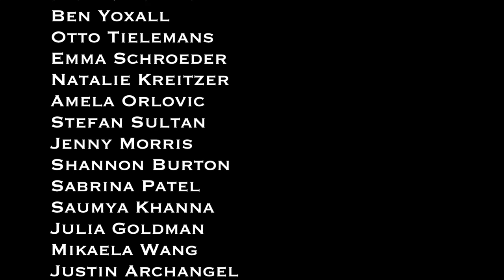SIR Mannequin Challenge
Film: Brennan Bok
Edit: Mikaela Wang

Participants

Travis Hahn
James Danison
Logan Herman
Aaron Tornheim
Griffin Seeley
Jack Labovitz
Ben Yoxall
Otto Tielemans
Emma Schroeder
Natalie Kreitzer
Amela Orlovic
Stefan Sultan
Jenny Morris
Shannon Burton
Sabrina Patel
Saumya Khanna
Julia Goldman
Mikaela Wang
Justin Archangel
Raima Roy
Sheona Lalani
Ali Stahr
Ambika Nair
Kenzie Briglia
Alex Fried
Linda Luo
Linnea Magsuci
Sam Finneran
Sean Knudsen
Sara Neier
Bryan Dickinson
Harrison Reines
Deven Patel